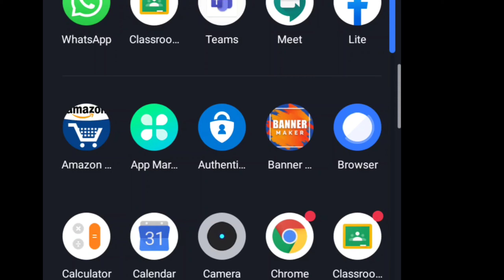How to know ur assignment has been checked or not in Google classroom?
How to know ur assignment has been checked or not??